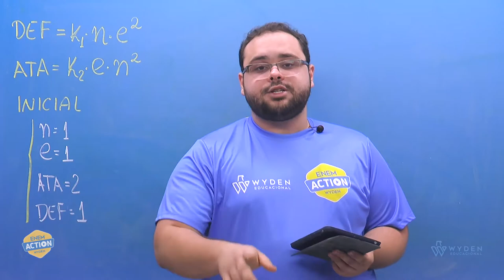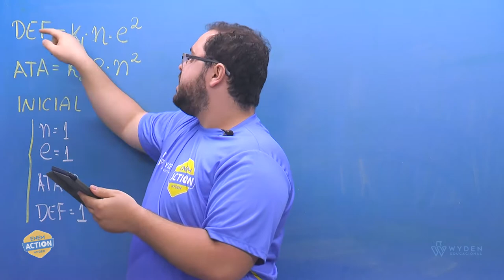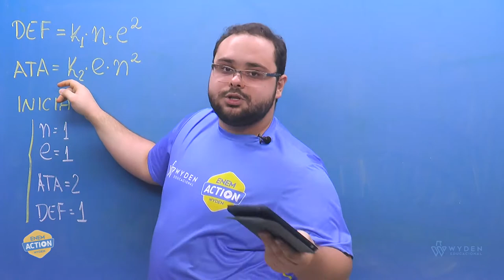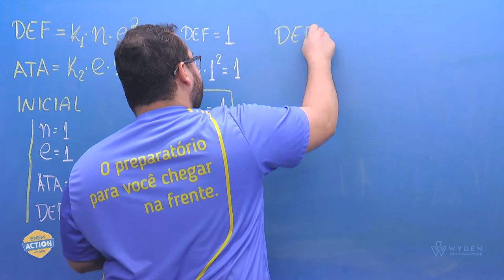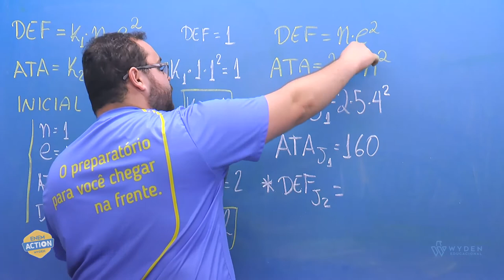ENEM 2019 | Questão 141 | MT - Matemática | Prova Azul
Em um jogo on-line, cada jogador procura subir de nível e aumentar sua experiência, que são dois parâmetros importantes no jogo,...

GABARITO B